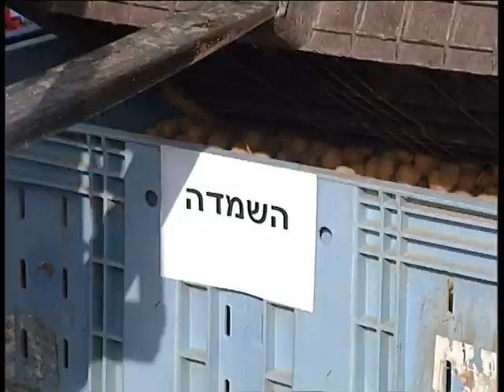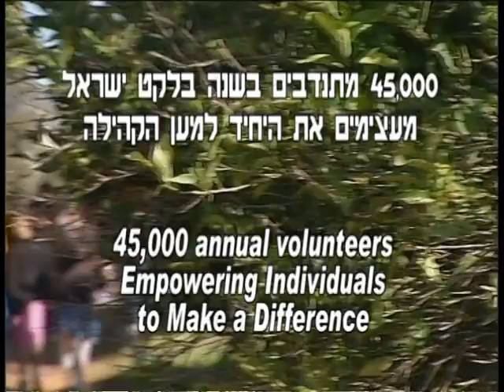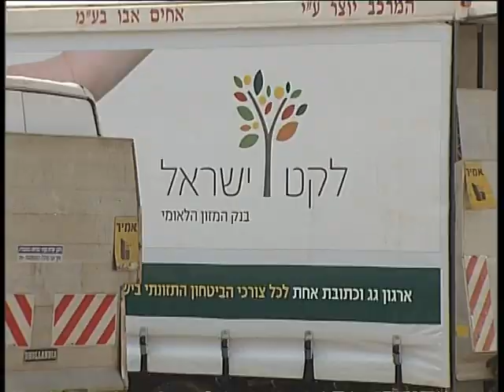Leket Israel: Support Israel's National Food Bank - Help Israel's Needy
Serving as the country's National Food Bank and largest food rescue network, Leket Israel works to alleviate the problem of nutritional insecurity among the growing numbers of Israel's poor.  Each year, with the help of 45,000 volunteers, Leket Israel rescues over 770,000 meals and 20 million lbs of produce and perishable goods, and supplies over 1.35 million (7,600/school day) volunteer prepared sandwiches to underprivileged children.  Food, that would have otherwise gone to waste, is redistributed to hundreds of nonprofit partners caring for the needy.  Leket Israel offers nutrition education, capacity building, and food safety projects to further assist our partners. Support Israel's National Food Bank - Help Leket Israel - Help Israel